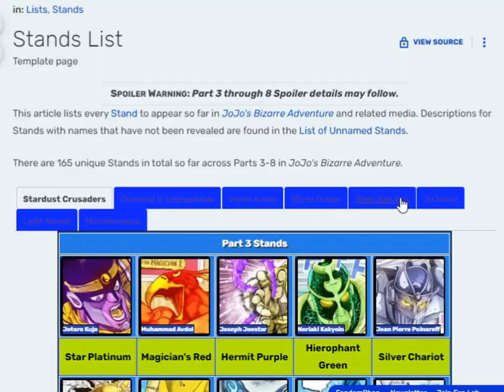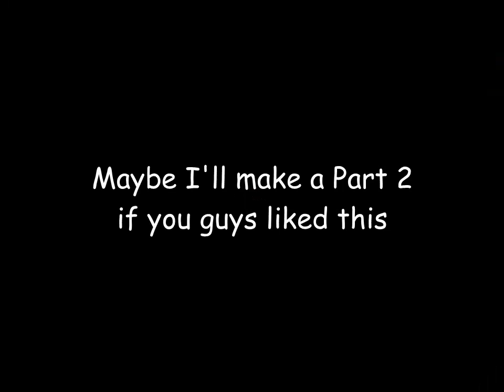avgn talks about a few jojo stands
Rendered in 360p for full immersion.